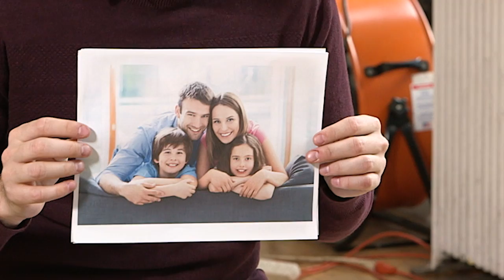Rehabilitation for Vice Bloggers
This is a new center for bloggers to get back into the normal world (comedy sketch)